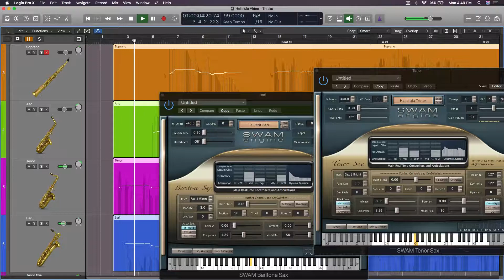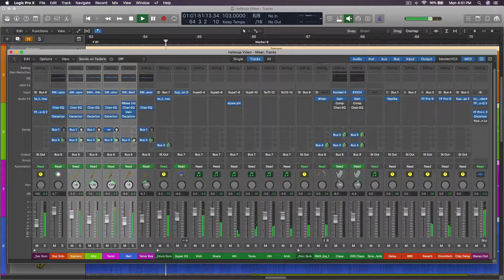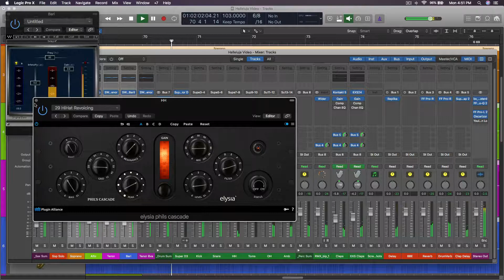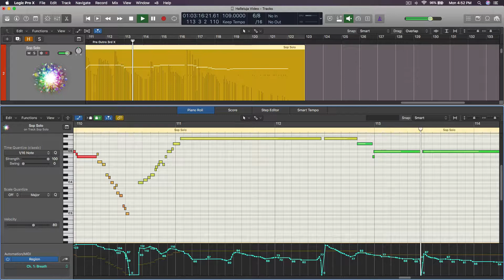Notta Sax Synthophone Quartet - Halleluja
The Notta Sax Synthophone Quartet performs "Halleluja" by Leonard Cohen (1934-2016) with a brilliant arrangement by Thomas H. Graf.

The Notta Sax Synthophone Quartet

Michelle - Soprano Synthophone
Robo Sax - Alto Synthophone
Kristine - Tenor Synthophone
Natasha - Bari Synthophone
Stixx "Vicious" Lee - Drums

All saxes were emulated with a Synthophone using Audiomodeling SWAM Saxophones.